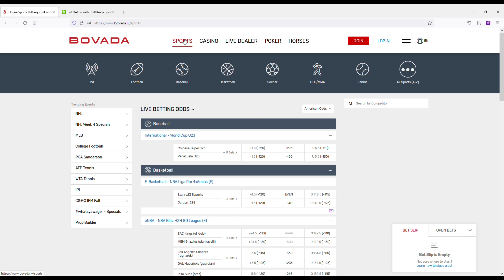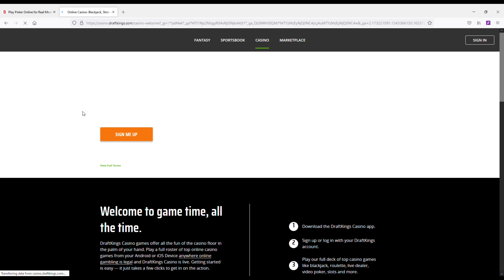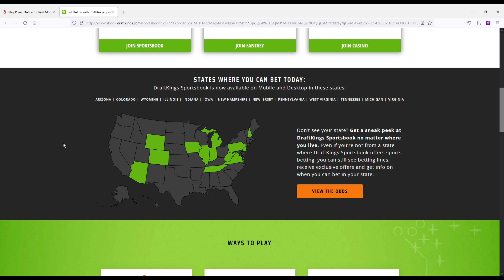Bovada vs Draftkings - Which Is Best?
Slot Community

👉Play RESPONSIBLY